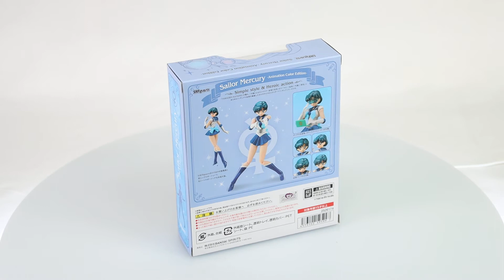Sailor Moon: Bandai S.H. Figuarts Sailor Mercury (Animation Color Edition) Box Video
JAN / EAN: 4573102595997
Product Name: Sailor Mercury (Animation Color Edition)
Series: Sailor Moon
Manufacturer: Bandai
A new "Animation Color Edition" of the popular S.H. Figuarts Pretty Guardian Sailor Moon figure series! Featuring coloration based on their appearances of the 1990's anime series, it showcases the Sailors and their cute actions with all their accuracy to detail and posability fans have come to expect from S.H. Figuarts. Note that the actual product may vary from the imagery, also the figure must be attached to the stand in order for it to be displayed in a standing pose. Main body, 3 optional expressions points, 3 left and 4 right hands, optional bangs parts, 2 types of Supercomputer (Open/Closed) and stand.

Aprrox. 140mm in height